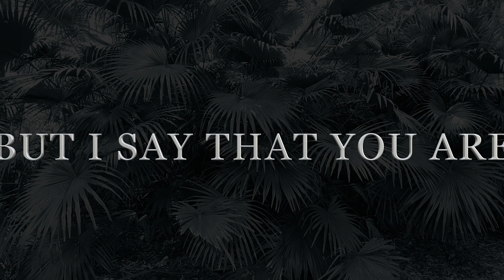I'm in Love Forever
THE NIGHT IS LOOKING AT YOUR CHARM
THE STARS ARE IMPRESSED
WITH YOUR BEAUTY
THE MOON SAYS YOU ARE UNIQUE
BUT I SAY THAT YOU ARE
EVERYTHING TO ME
BECAUSE IN THIS LIFE

         💘🌹💖 I'm in Love Forever with your beauty